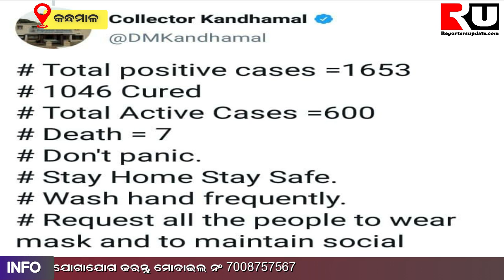କନ୍ଧମାଳ ଜିଲ୍ଲା ରେ କରୋନା ସ୍ଥିତି Reporters Update Odisha